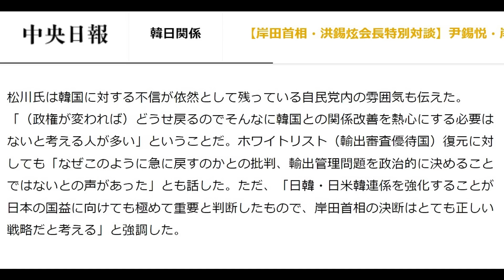【ホワイト国復活】その韓国で第2のボイコットジャパン【川勝知事 孤立】周辺自治体の首長が集中砲火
韓国のホワイト国、復活が7/21に決定。
ところがその韓国で、
第2のボイコットジャパンとも言うべき
福島第一の処理水が汚染水、廃棄物と言われて
風評被害が出ている話

静岡の川勝知事が完全に孤立化。
それどころか周辺自治体の首長が集中砲火を浴びせる始末。